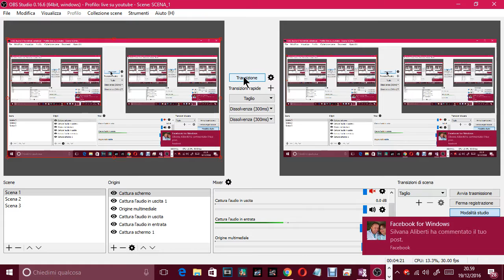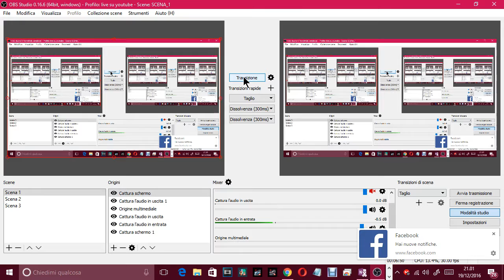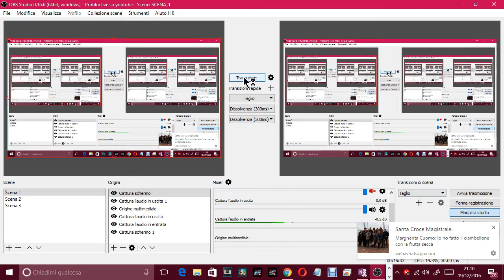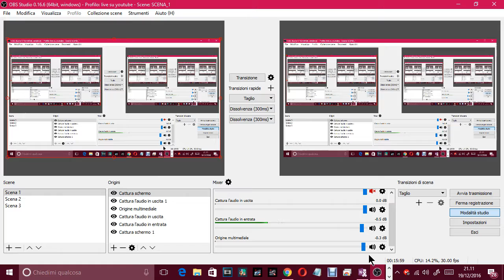ASPHALT 9 AIRBORNE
ASPHALT 8